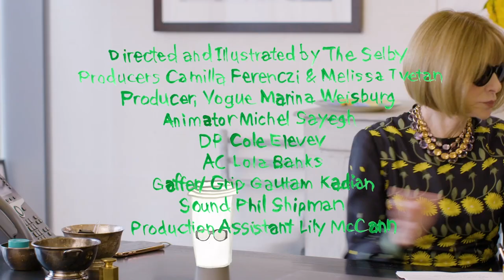明星？名人？安娜溫圖去時裝周最愛坐在誰旁邊？｜安娜溫圖隨你問 Go Ask Anna｜Vogue Taiwan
安娜溫圖很欣賞比莉·艾莉的原因，
是她很忠於自我的風格，
一個活出自己的年輕歌手！
最近一次她來到Vogue穿的是？

【追蹤 VOGUE TAIWAN】
★LINE：VogueTaiwan